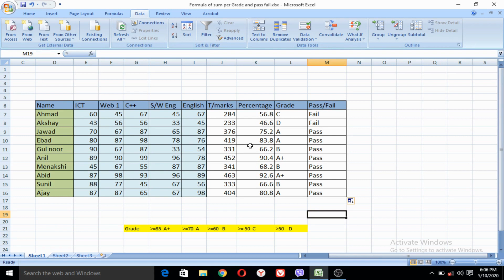The Most Important Excel Formula Can Make YOU Excel Expert | In Hindi / Urdu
In this video, we will learn some formulas which are mostly used in the Microsoft Excel program.
The formulas are:
1: Sum
2: Percentage
3: Grade
4: Pass or Fail (if conditions)

If you want to learn Microsoft excel Most used shortcuts. you can browse my channel for it. or please click on below link and enjoy it.

And